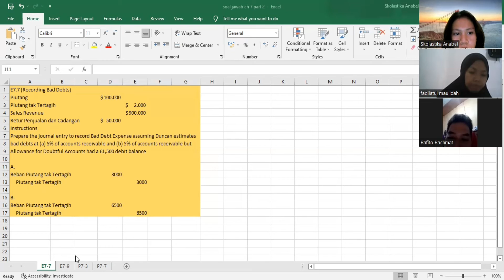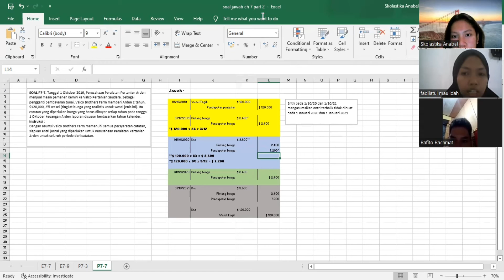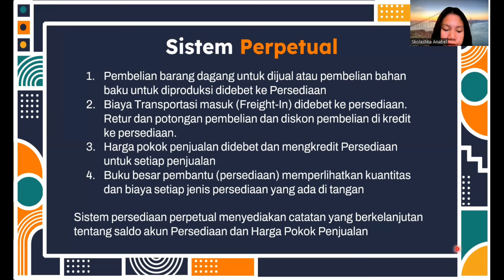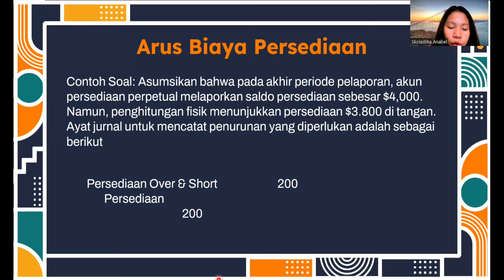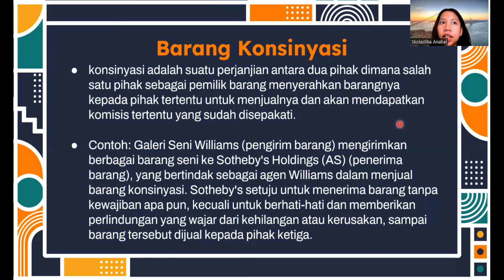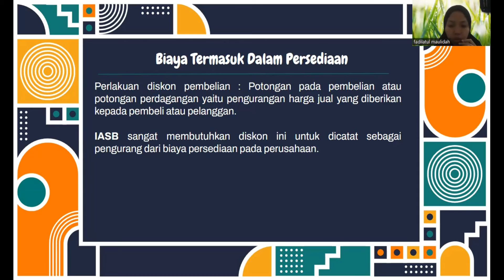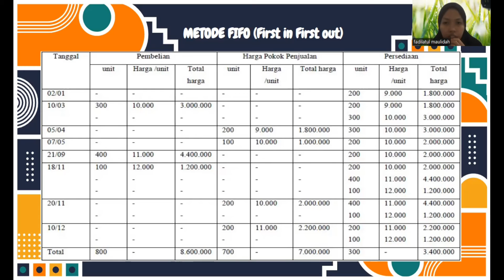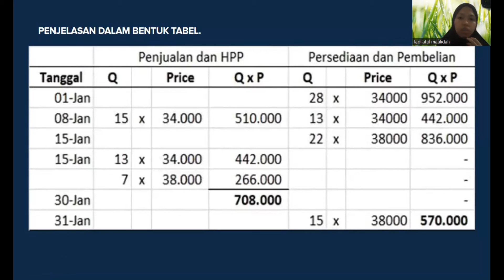TUGAS KLP 3 AKM 1 CHAP 8 Valuation of Inventories A Cost Basis Approach